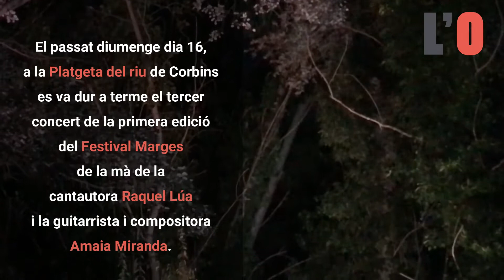Raquel Lúa i Amaia Miranda al Festival Marges | L'OEST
Vídeo resum de la crònica sobre l'actuació al Festival Marges de Corbins de Raquel Lúa i Amaia Miranda, el dia 16 d'agost de 2020 a la Platgeta del riu de Corbins.